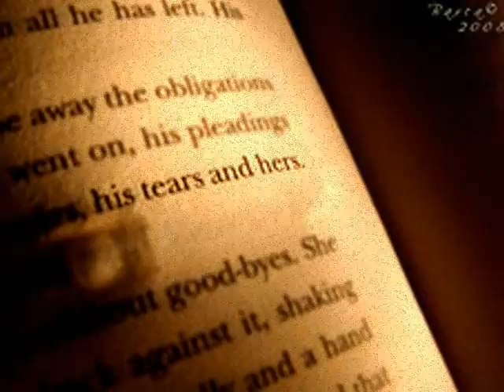Time Goes By (Original Song) By Jeff Sterling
It seems we're getting so much older now
The years seem to slip through our hands like grains of sand
It seems we're getting a little bolder now
Were trying things that before we didn't understand

But time goes by and tears they dry
Our hearts will mend all our fears will end

Sometimes I think back when I made you cry
It all seems so long ago now that years have passed
Sometimes I reflect on those memories
They all seem to fade away like an old photograph

The last time you called it made me cry
I realized how much I love you and miss you so
We live our lives so far away
But the love that we have in our hearts it brings us home

Our time goes by and tears they dry
Our hearts will mend and all our fears will end

I wrote this song back in the early 80's. This was written for my mother. I wrote it and recorded it one morning. I played piano and sing and put some nice strings and a bell in it. Tom Paddock played flute and flugal horn. One of my first solo recordings. Listen how young my voice sounded back then! Please share it with you mother.